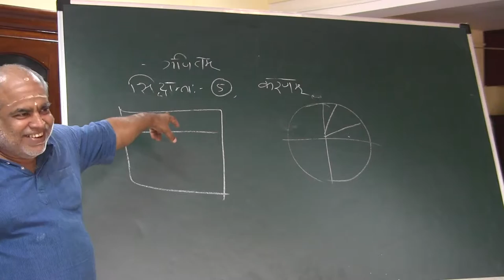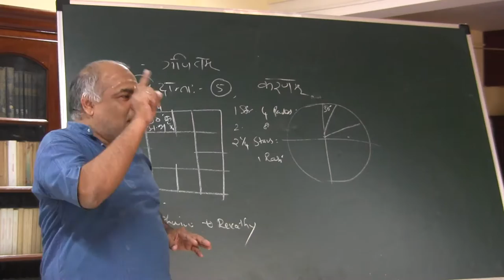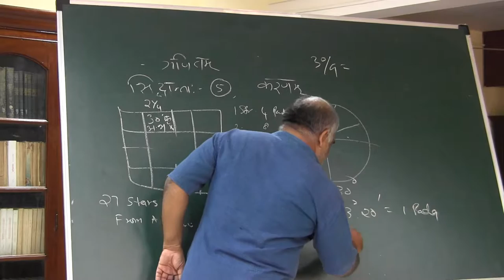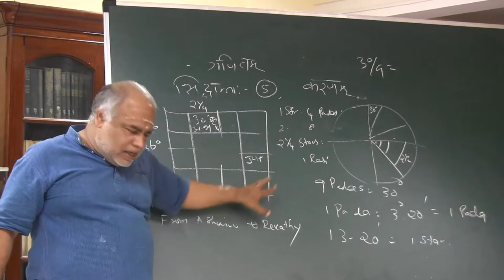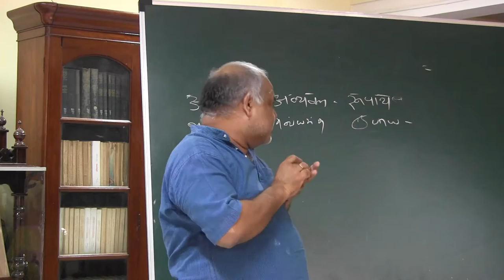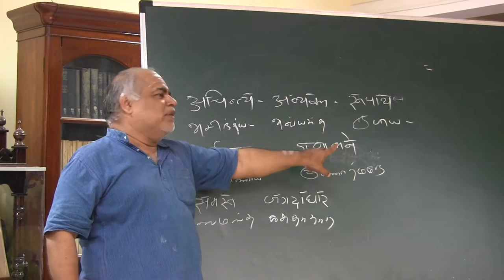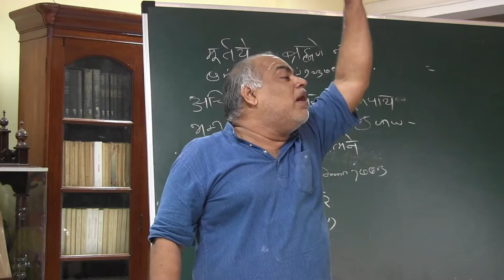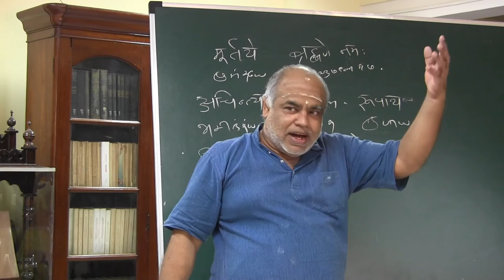Lecture on Surya Siddhanta - 08 by Dr. T.P. Radhakrishnan